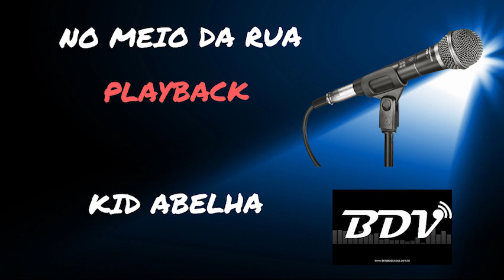No meio da rua - Kid Abelha - Playback - Instrumental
Aquele Hit dos anos 80 feito com a mesma sonoridade!

Todos os nossos playbacks estão à venda!
Somos um estúdio que faz instrumentais para cantores e instrumentistas.

Feito por BDV Produções
Executado por Marcelo Bueno